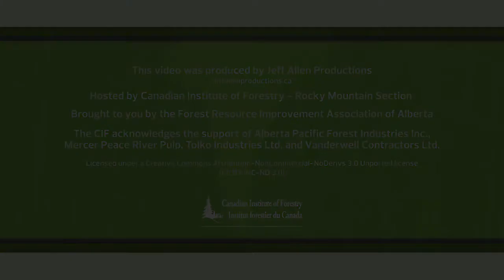CIF-RMS -Heather Poitras Presentation